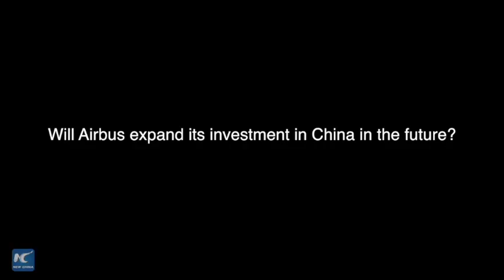Airbus CEO comments on the China International Import Expo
Check out Airbus CEO's trip to ImportExpo and how he reveals Airbus' further commercial plan in Chinese market ...